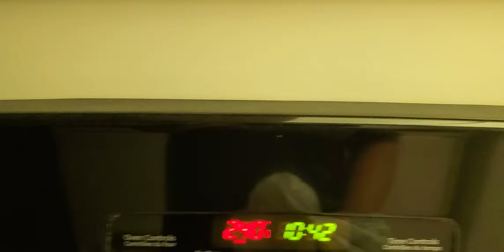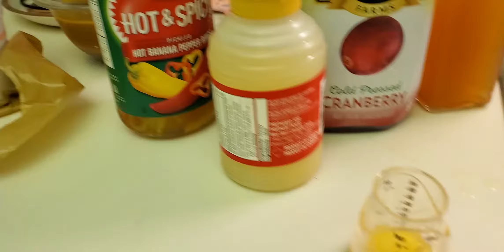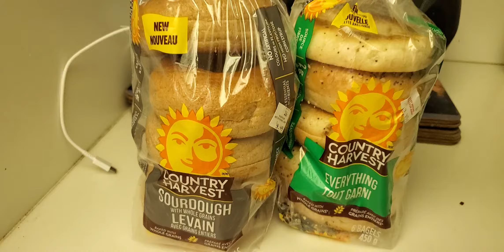Meals for an Alkaline Tummy🍎🍋🌶😖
Hi, everyone. Some tips on  how to avoid a bacterial infection for tummies that don't have enough acidity. It's called "hypochlorhydia".